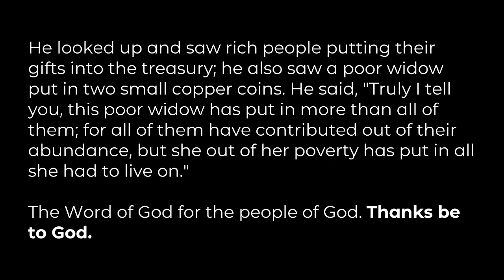"3 Simple Rules of Stewardship: Do Good", sermon by Rev. Lem Dominguez